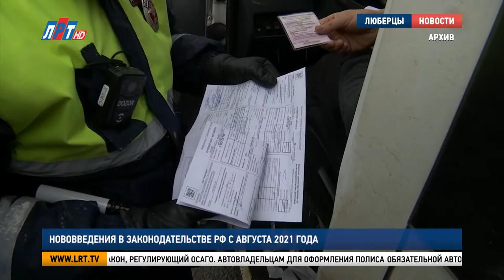Нововведения в законодательстве РФ с августа 2021 года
Каждый месяц в Российском законодательстве Российской Федерации появляются новые статьи. Нововведения ждут нас и в августе.
Так с 1 августа любители здорового и активного образа жизни смогут получить налоговый вычет на занятия спортом. Если вы ходите в бассейн, спортивные секции и фитнес-центры, не забудьте взять копию договора на оказание услуг и кассовые чеки, а затем отнести документы в налоговую инспекцию. Обратите внимание, что общая сумма возмещения вместе с другими социальными вычетами не может превышать 120 тысяч рублей в год. Таким образом, максимальный вычет составит 15 тысяч 600  рублей. Эта мера коснется доходов, полученных с 1 января 2022 года, и будет распространяться как на взрослых, так и на детей.
22 августа вступят в силу поправки в закон, регулирующий ОСАГО. Автовладельцам для оформления полиса обязательной автогражданской ответственности не нужно предъявлять диагностическую карту с пройденным техосмотром. Тем не менее, ТО не отменен. Его по-прежнему надо проходить. Потому что с 1 марта 2022 года за отсутствие карты о пройденном техосмотре будут штрафовать на 2 тысячи рублей. Это уже внесено в Кодекс об административных правонарушениях. Проверять наличие документа планируется с помощью специальных дорожных камер, а штраф могут выписывать каждые сутки.